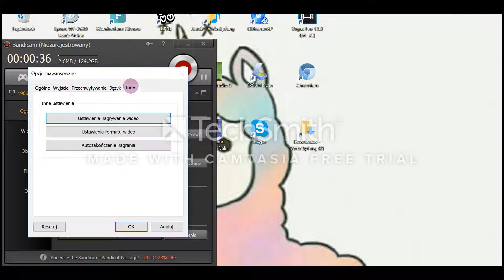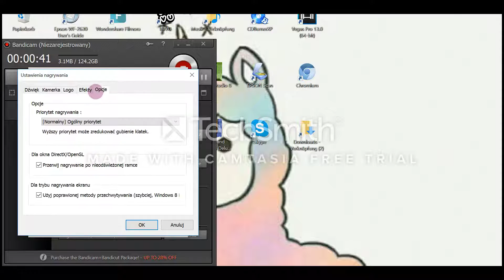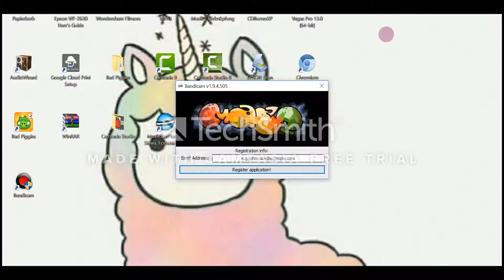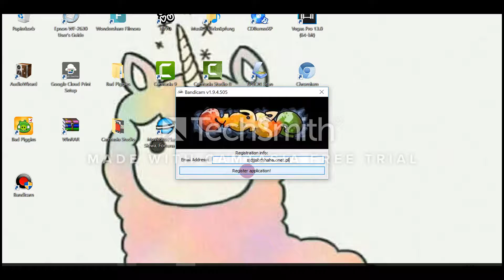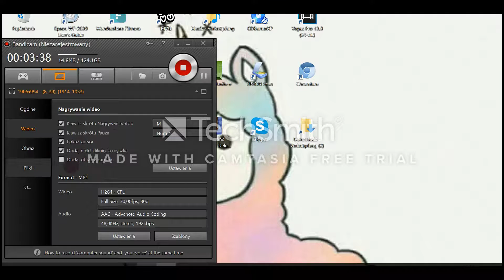Poradnik #1 Jak nagrywac bandicamem wiecej niz 10 min oraz usunac znak wodny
Gwarantuje wam ze program dziala bez zadnych zarzotow lub wirusow. Jesli pomoglam daj suba i lapke w gore ♥